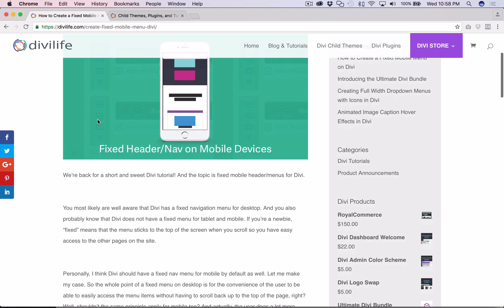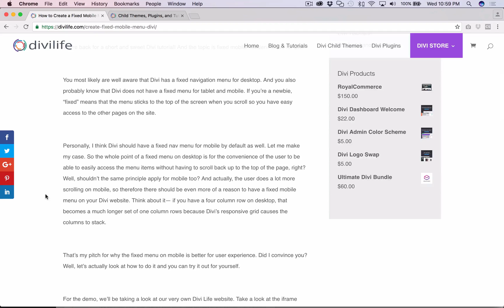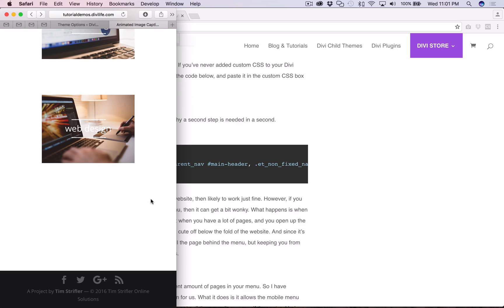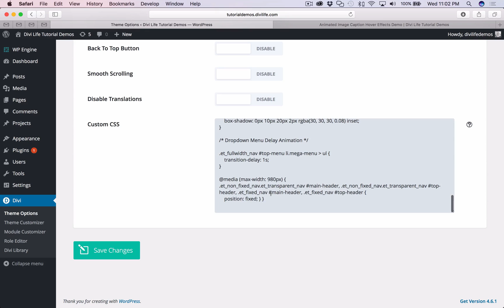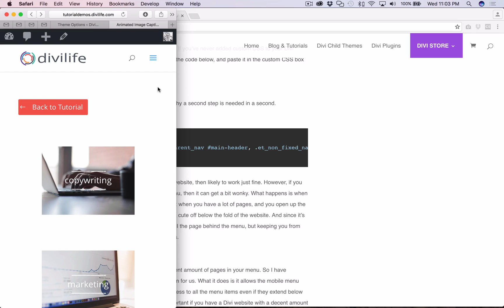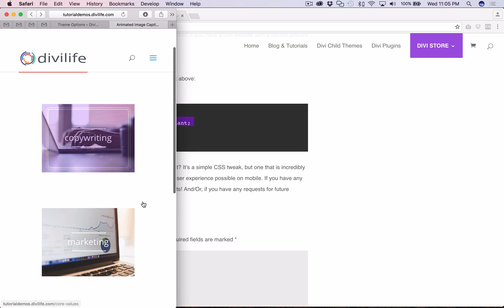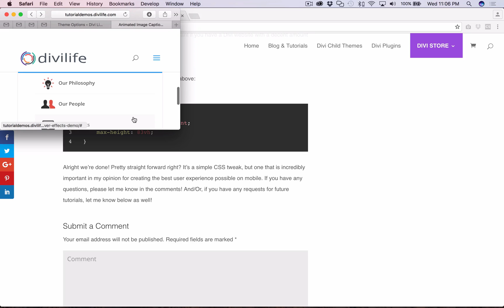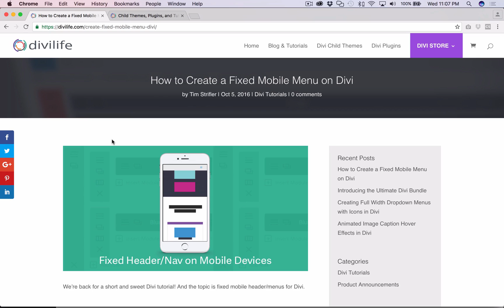How to Make Your Divi Header & Nav Menu Fixed on Mobile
UPDATE: Want the easier way? Our new Divi Mobile Menu plugin is here, & our customers are loving it!

This video shows you how to add a short snippet of CSS to your Divi website to make your mobile header/menu fixed.

Have a question or would like to request a future Divi tutorial?